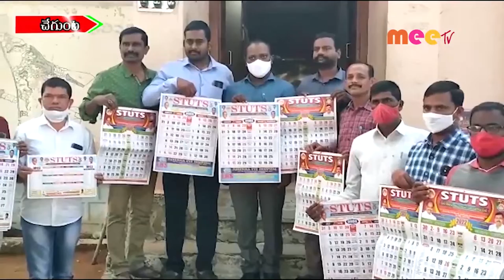క్యాలెండర్ ఆవిష్కరన //18.01.2022//MEE TV NEWS//